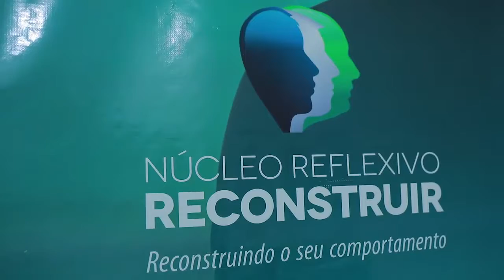DIA DO PSICÓLOGO LEMBRA A IMPORTÂNCIA DO PROFISSIONAL PARA SAÚDE MENTAL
Nesta terça-feira, foi comemorado o Dia do Psicólogo, um profissional que está presente em diversas áreas e ajuda as pessoas a enfrentar os problemas com mais firmeza e segurança.